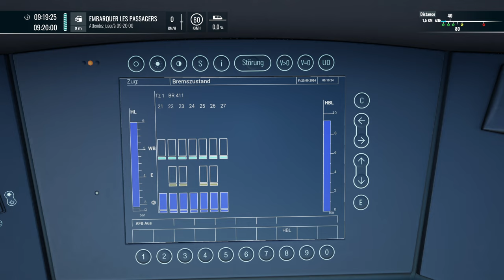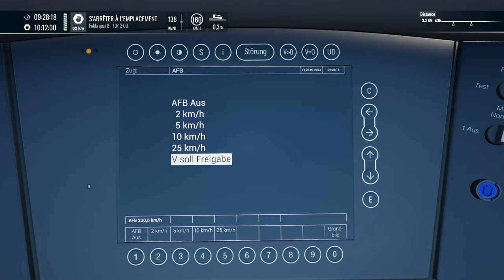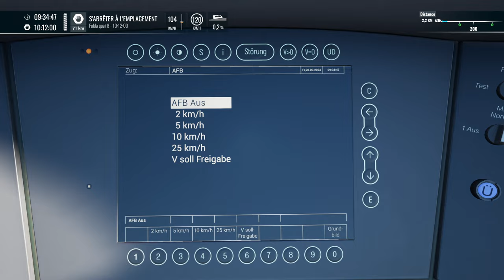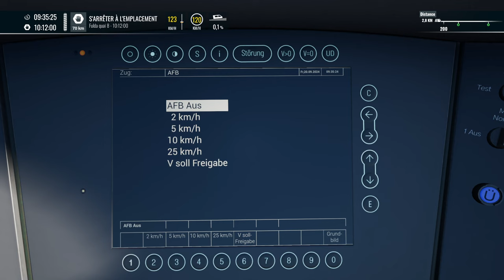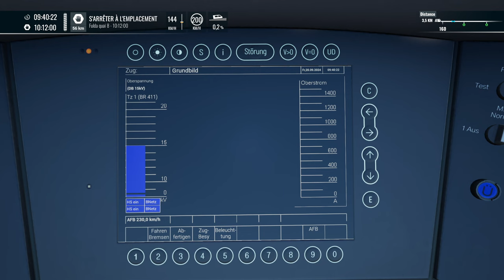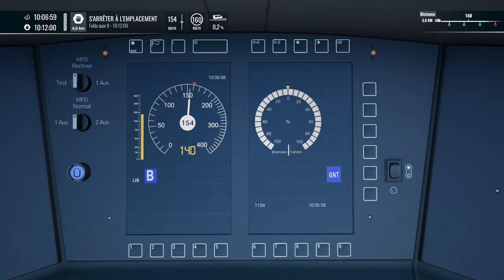Train Sim World 5 - Découverte de l'ICE-T BR 411 sur Francfort - Fulda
Découverte de Train Sim World 5 de Francfort à Fulda aux commandes d'un ICE-T (BR 411) de la DB.

Ligne : Frankfurt - Fulda: Kinzigtalbahn Route Add-On